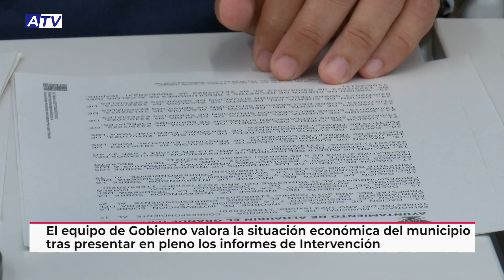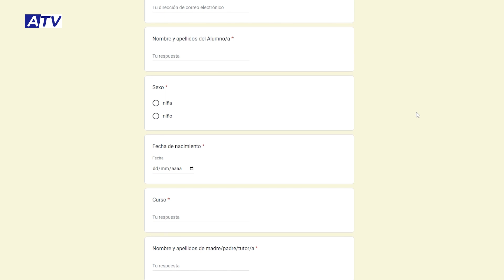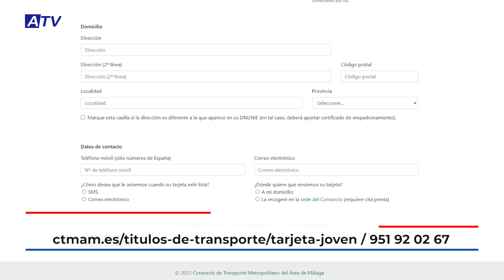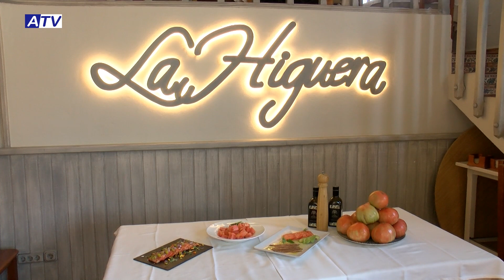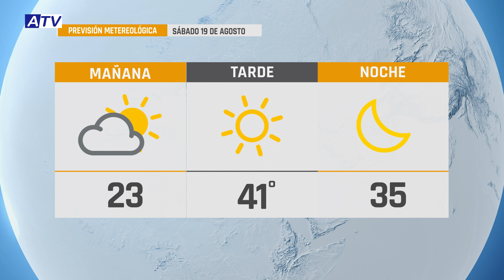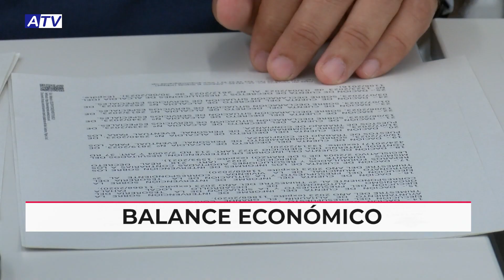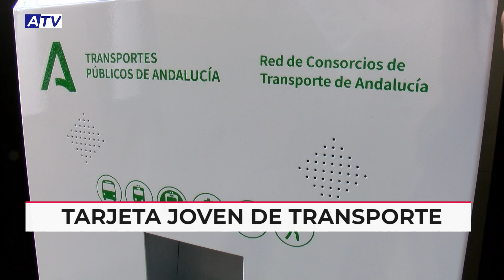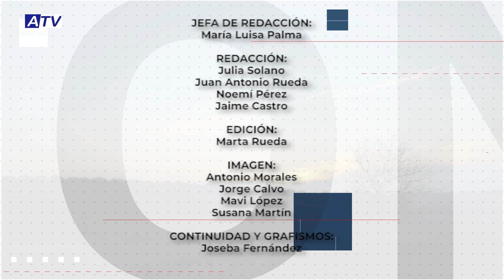NOTICIAS ATV 18 AGOSTO 2023 – ACTUALIDAD DE ALHAURÍN EL GRANDE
Noticias de Alhaurín el Grande. Actualidad del viernes 18 de agosto de 2023 en el Informativo de ATV.

1. BALANCE ECONÓMICO
Esta mañana se ha celebrado un pleno ordinario del Ayuntamiento de la localidad. Tras el mismo el equipo de gobierno valoraba la situación económica del municipio tras los informes de intervención dados a conocer. Consideran ‘desproporcionado’ el gasto corriente y de personal de primer semestre de 2023 así como los 4.7 millones de euros de facturas pendientes de pago. Igualmente, destacan una modificación presupuestaria de 417.000 euros destinados a inversiones inmobiliarias, arreglo de caminos, instalaciones deportivas y modernización de Servicios Sociales.

2. CAMPAMENTO EN SEPTIEMBRE
Los interesados en inscribir a sus hijos e hijas en el Campamento Municipal que el Ayuntamiento pone en marcha para la primera semana de septiembre en el Polideportivo Municipal, podrán hacerlo hasta el próximo martes 22 de agosto.

3. TARJETA JOVEN DE TRANSPORTE
Los menores de 30 años empadronados en la comunidad pueden solicitar la Tarjeta Joven de Transportes de Andalucía y beneficiarse con descuentos en la movilidad en distintos medios de los ocho consorcios.

4. EL TOMATE COMO PROTAGONISTA
Cinco restaurantes alhaurinos participan en la ruta gastronómica del tomate huevo de toro con platos en los que este importante producto que se cultiva en la comarca del Guadalhorce es el protagonista.